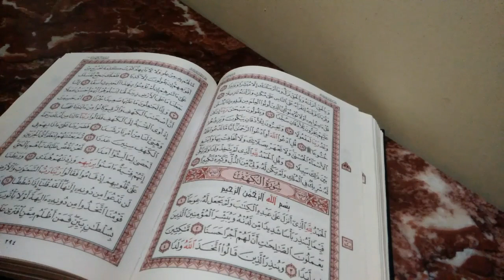فضل يوم الجمعة وفضل سورة الكهف